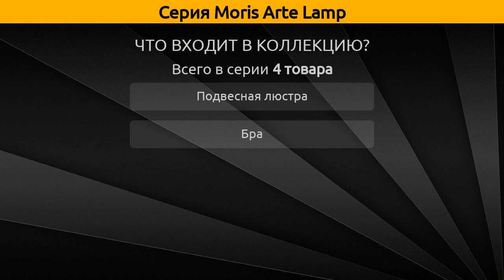Moris Arte Lamp - подвесная люстра и бра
Коллекция "Moris" от бренда Arte Lamp включает 4 товара, а в частности это подвесная люстра и бра.

Серия Moris Arte Lamp состоит из следующих артикулов:
Подвесная люстра - A8888LM-8GY, A8888LM-8WH, A8888LM-5GY;
Бра - A8888AP-1GY;